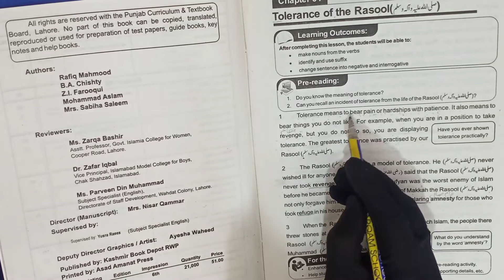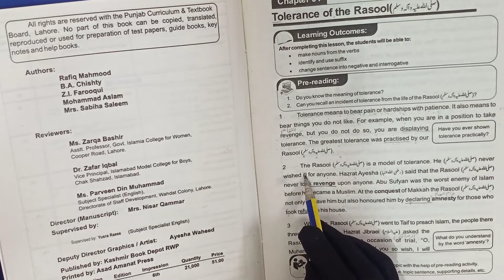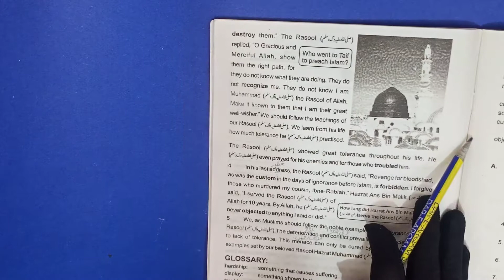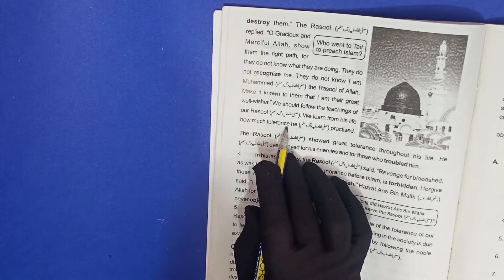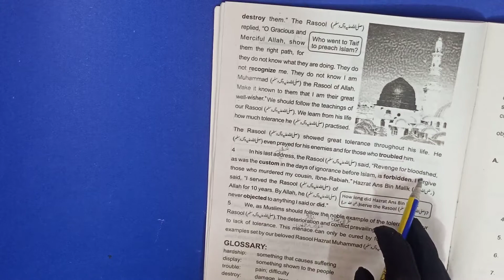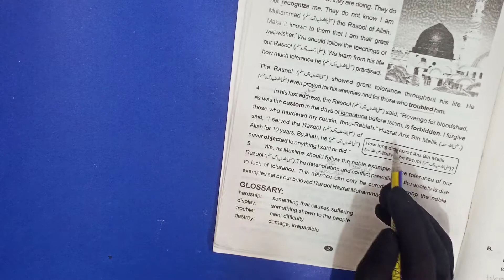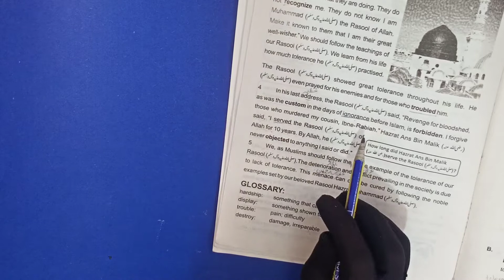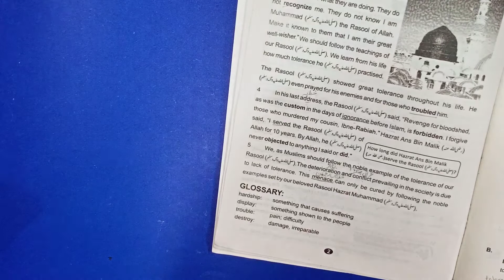8th Class Eng, Ch#1 Lec02